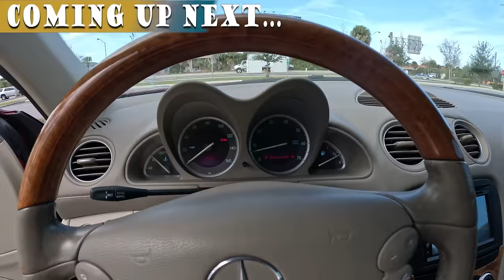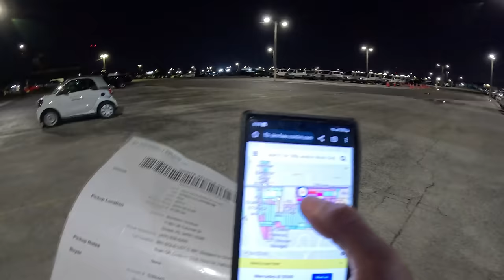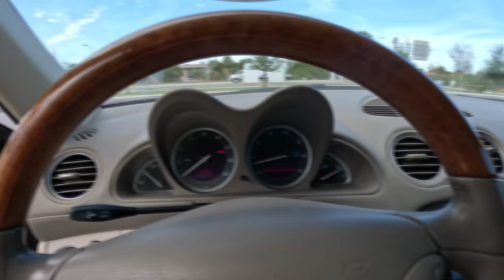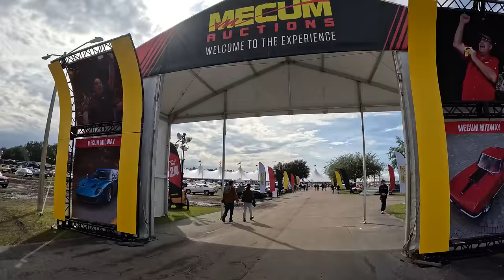Day 1 was a Disaster! I tried selling 5 Cars at the Mecum Car Auction But Everything Went Wrong!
I flew down to Kissimmee Florida to buy and sell 5 cars at the Mecum Classic Antique and High line Car auction.  Transporting them to Florida turned out to be a lot more difficult than I had imagined.
Get auction access and Learn how to get a dealers license, start your own dealership or Flip Cars Legally @
Subscribe if you are interested in: cardealership SuperCars Ferrari Flipping $400 to a Ferrari Super Car Dealer Only access to Car Auctions to buy and sell cars wholesale at a discount pay trade in and sell retail make profits and money buying and selling cars dealer license dealership auction access copart IAA used car market Barret Jackson Barrett-Jackson Barrett Jackson West Palm Beach Mecum Auctions Orlando Kissimmee Kisimme Florida Mercedes SL500 Convertible top stuck wont open or close hydraulic fluid reservoir location how to fill Subaru WRX clicks when turning rear end differential cv axle issue Flying Wheels